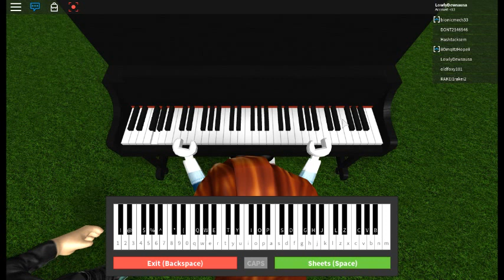Trying to play Shape Of You in Roblox piano